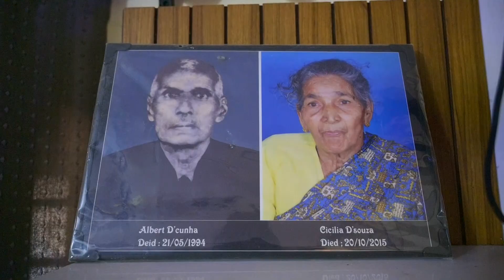PART 1 :Primson_Violet ,Catholic Wedding Nuptial by - Roshan Mogarnad.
Wedding Nuptial
Primson_Viole

Bantwal - Mangalore.

Original-Artist(s)/Record-label(s).